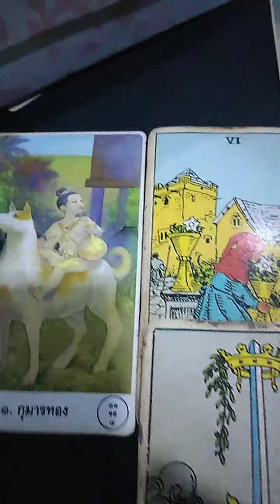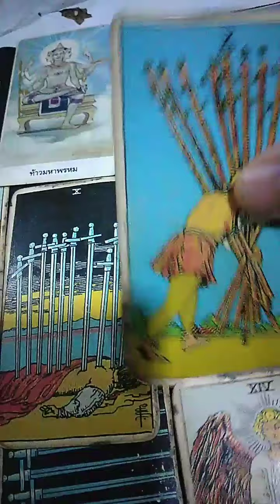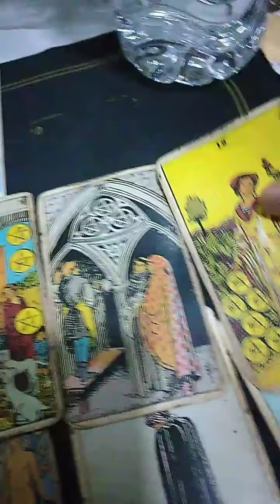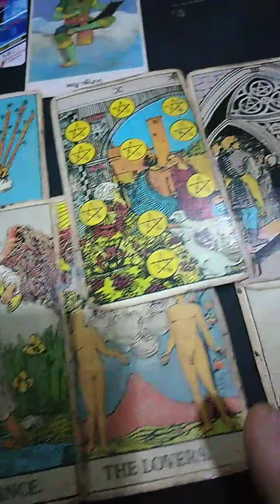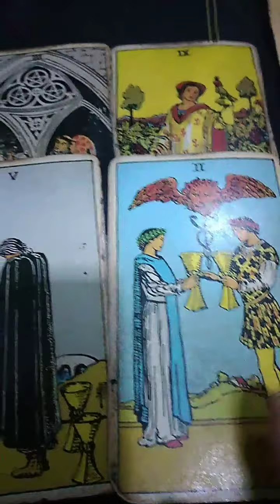ดู​ดวง​ปี​จอ(ปี​สุนัข)​Ep.35ทำนาย​12​เดือน​2565​/2022​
ดู​ดวง​ปี​จอ​(ปี​สุนัข)​ระยะเวลา​12​เดือน​ปี​2565​/2022​(เป็น​ความเชื่อ​ส่วน​บุคคล)​